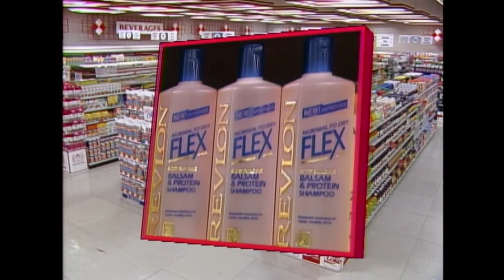It's a Mad Dash for the Shoppers | Supermarket Sweep 1991 | David Ruprecht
Will the shoppers manage to get picante sauce, shampoo, and chili beans before the time runs out? ⏰